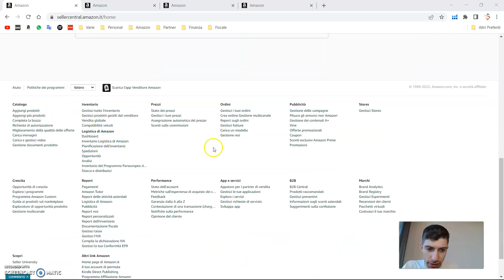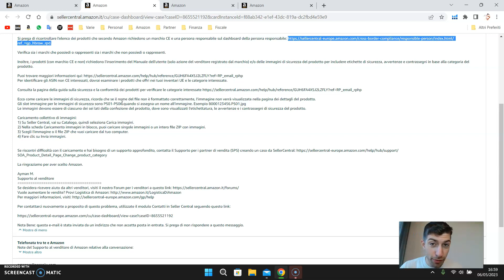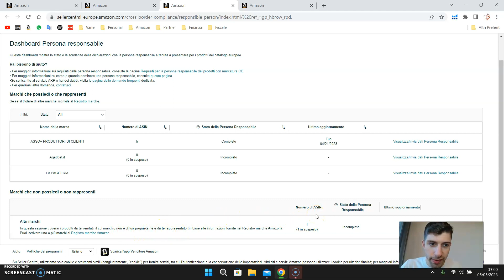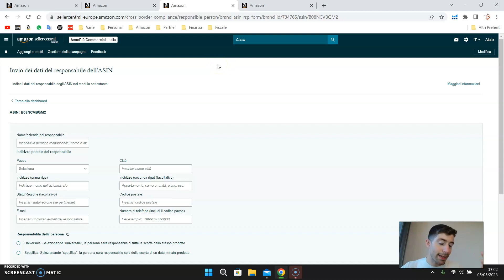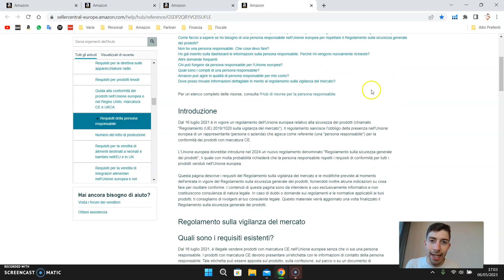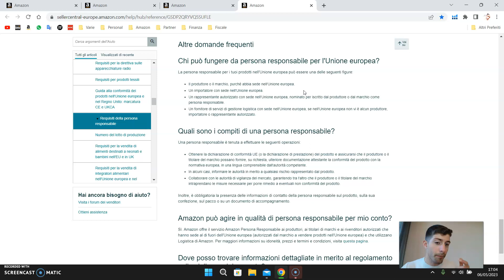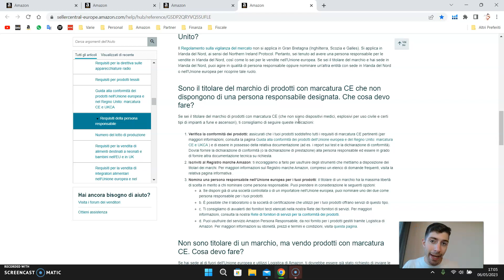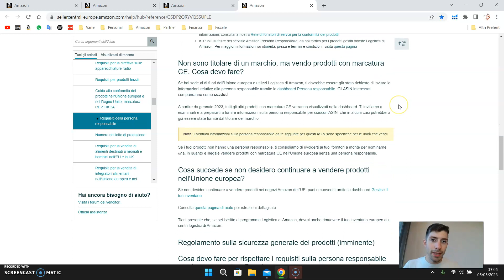AMAZON FBA - Nomina una Persona Responsabile per i tuoi prodotti a Marchio CE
Fai attenzione all'avviso lasciato di recente da Amazon!

Ti faccio vedere gli Step necessari a fornire i dati della persona responsabile.

Nel video capirai anche chi può essere la persona responsabile e quali prodotti in genere sono coinvolti!

TROVI TUTTO NEL LINK 🔽